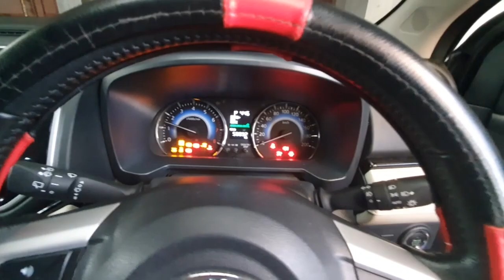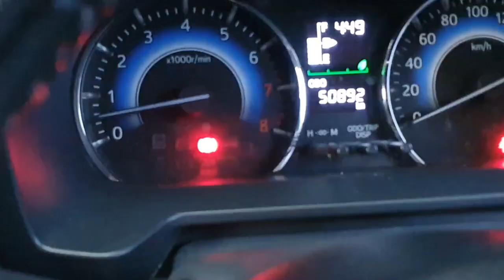(TRD) Sportivo Utility Car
Hallo sobat Cedjedewe kali ini saya mau review Toyota Rush TRD-Sportivo 2018. Disini saya mau menunjukan tampilan Toyota Rush TRD-Sportivo 2018 baik itu eksterior, maupun interiornya. Selamat menonton Enjoyy